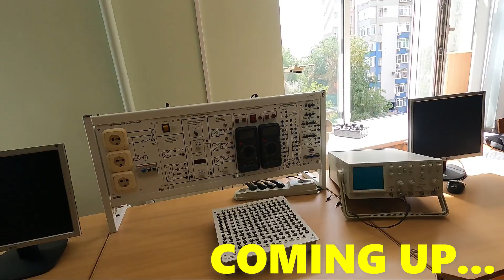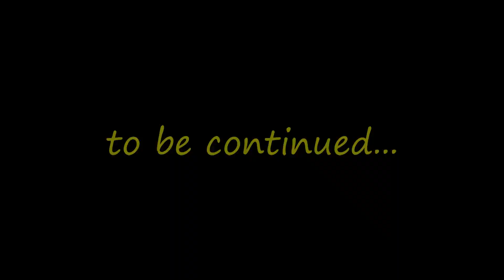My First Day in RUSSIAN University | Modified JEEP in Russia | Indian in Russia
Please watch complete video to see my experience.

To support/fund my travels:
UPI: mr.mehta1986-1@okicici